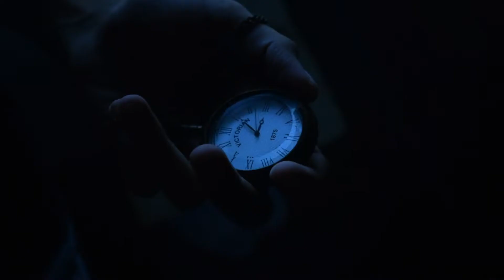Fortress of Echoes - Art by Holmes Draws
This is my new pencil drawing titled 'Fortress of Echoes'. The video and the drawing are both quite experimental. I had been thinking of making a piece to represent some of the more intense and visceral emotions and states of mind. This piece is open to interpretation.